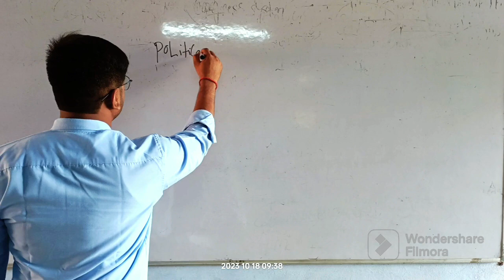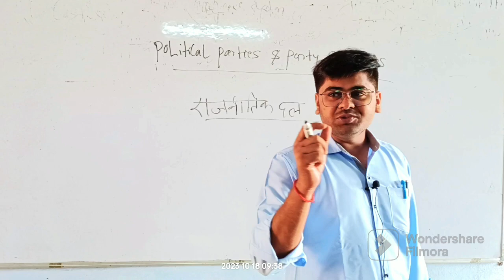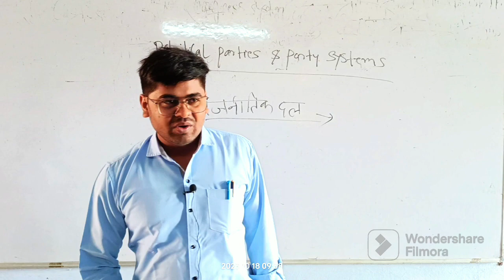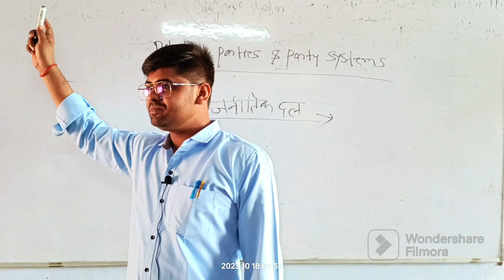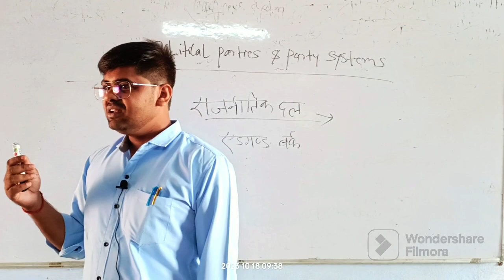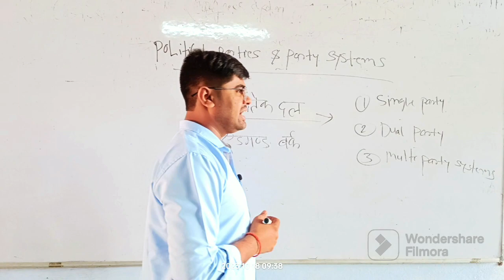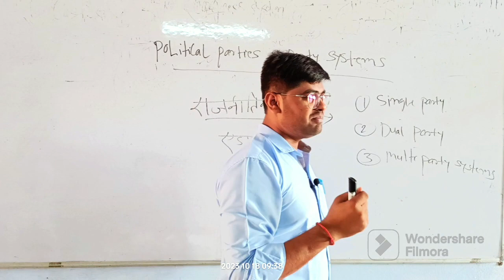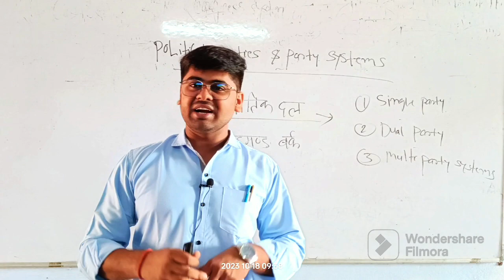political parties and party system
bjp
Congress
sp
bsp
NCP
NNP